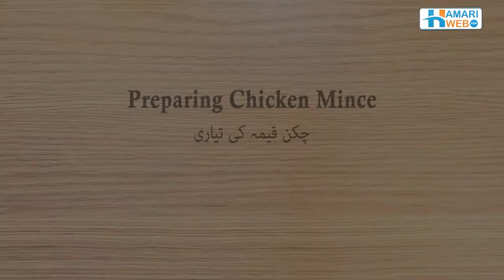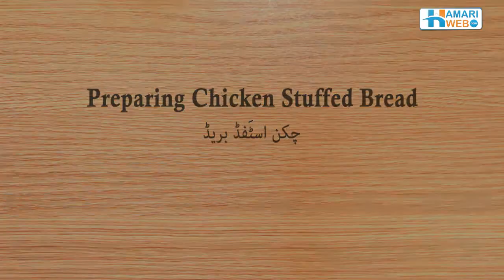Chicken Bread Recipe Without Oven In Urdu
INGREDIENTS

For Dough
• 4 cups flour
• 1 tbsp. yeast
• 2 tbsp. powder milk
• 1 tsp. salt
• 4 tbsp. oil
• 1eggs
• 1 tsp. castor sugar
For Chicken Filling
• 1 1/2 cup boiled and shredded chicken
• 1 onion chopped
• 1 tsp. salt
• 2 tbsp. coriander leaves
• 1 tsp. black pepper
• 4 green chilies chopped
• 1 tsp. all spices
• 2 tbsp. flour
• 2tbsp butter
• 1 cup milk

METHOD

For Dough: In bowl mix together 4 cups flour, 1 tsp. salt, 1 tsp. castor sugar, 2 tbsp. milk powder, 1 tbsp. yeast, 4 tbsp. oil and 1 egg, knead to medium soft dough with water, leave to rise for 1 hour.
For Filling:
• Heat 2 tbsp. Butter fry 1 chopped onion till soft. Now add 2 tbsp. Flour with 1 tsp. salt, 1 tsp. black pepper, 1 tsp. all spice, 1 cup milk, cook till it thickens.
• Now mix in 1 1/2 cup shredded chicken and add 4 chopped green chilies and 2 tbsp. coriander leaves, remove from heat and cool filling.
• Roll the dough to a rectangular shape, snipped the edges sides with scissor or knife, put filling in the center and fold each side so they overlap each other the filling will show slightly, brush top with 1 beaten egg, sprinkle sesame seeds and bake on 200 degree C for 25 minutes.